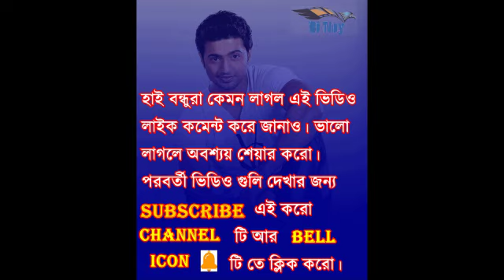Dev & Amitabh Bachchan in One Frame বিগ বি কে সম্মান প্রদানের দায়িত্বে বাংলা ছবির শ্রেষ্ঠ আইকন দেব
24th Kolkata International Film Festival